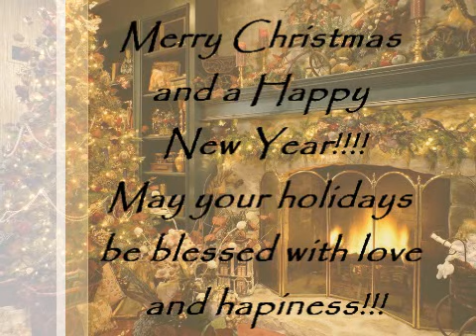Merry Christmas!!!!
Have a wonerful and safe Christmas!